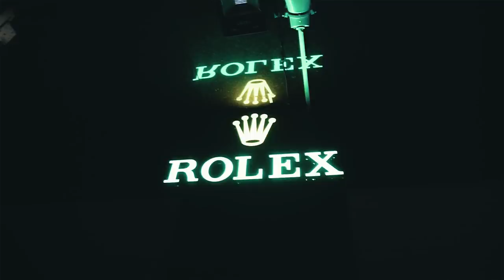Atlas - Money Flow (Official Video)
Artist: Atlas
Producing: Alp Mutlu & Apollo11
Mix : Alba
Mastering : Jagerstereo
Post Production: BrizzyGraphy
Cover Art: Bxgra

2021 Real Sensei, Sensei Entertainment ©️